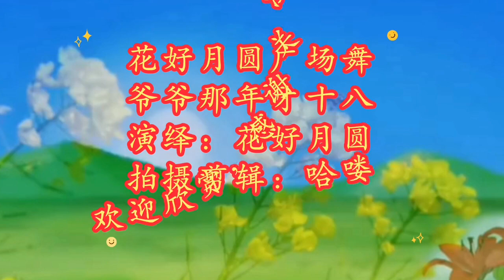欢快喜庆秧歌舞《爷爷那年才十八》歌曲欢快活泼，你一听就想笑